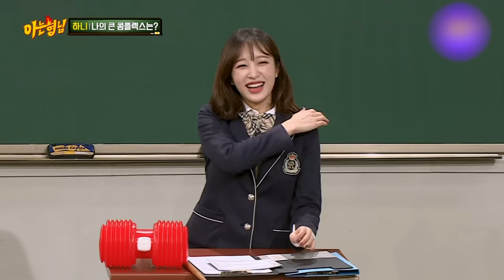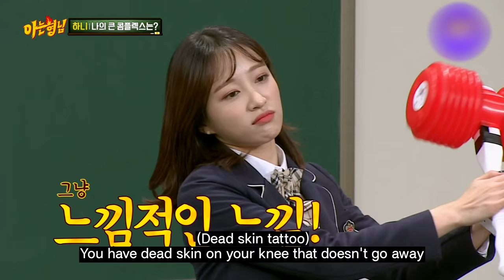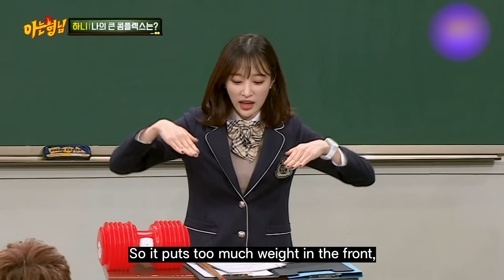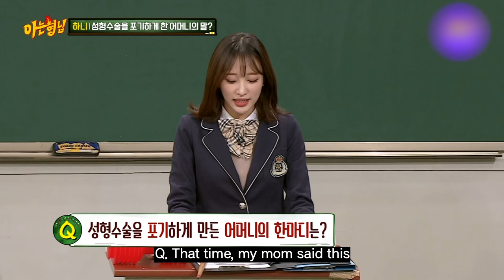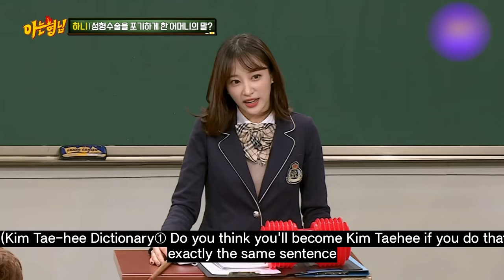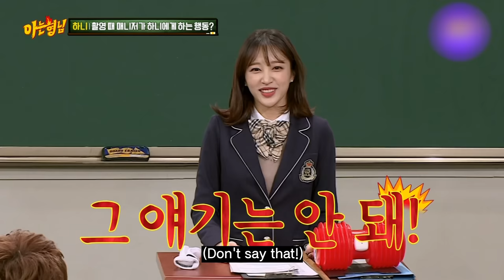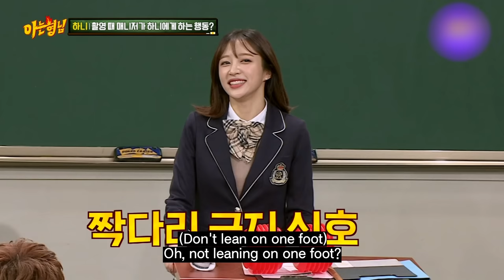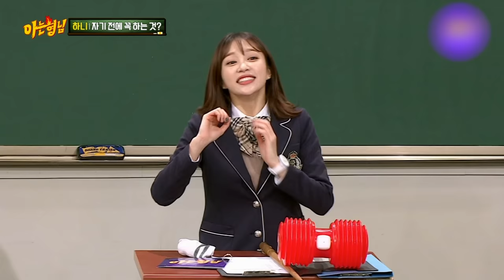EXID HANI 💛 KNOWING BROS GUESS ABOUT ME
I love HANI's laugh.
It's so contagious! 😍